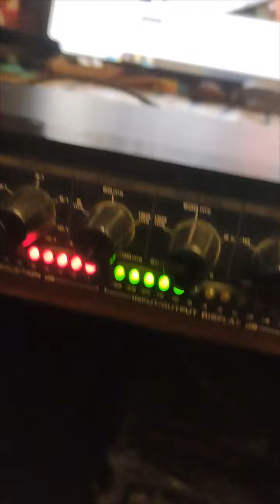alesis 3630 demo spb compressor test 2024